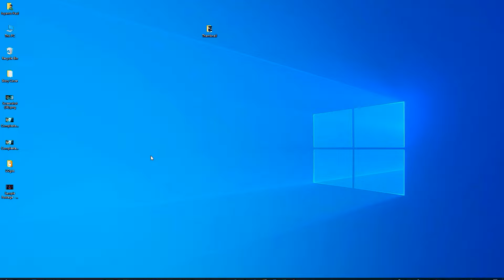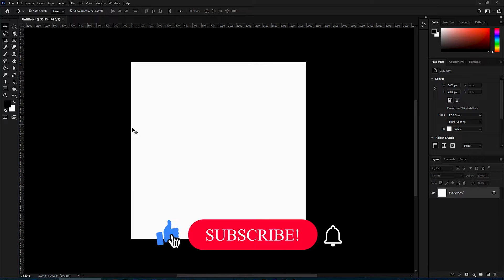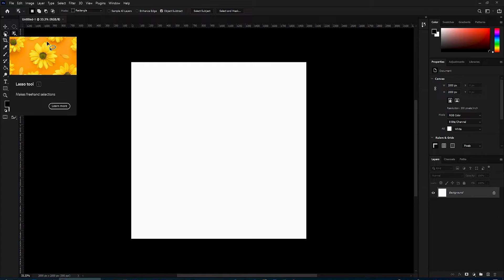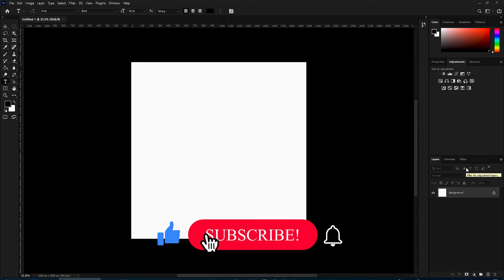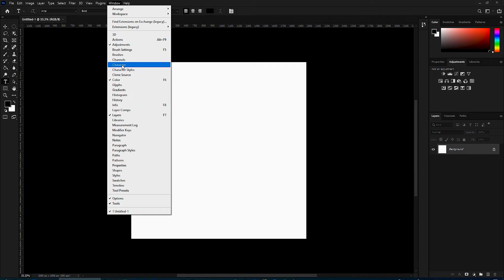Tutorial 01 । Interface Introduction । Advanced tutorial Adobe photoshop 2022 । GRAPHIC MENTOR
HELLO VIEWERS,
প্রথমত আপনাকে অসংখ্য ধন্যবাদ ভিডিওটি দেখার জন্য। এই ভিডিওর মাধ্যমে আমি আপনাদেরকে এডোবি ফটোশপের ব্যাসিক ইন্টারফেস শেখানোর চেষ্টা করেছি । যদি কোন ভুল হয়ে যায় তবে ক্ষামাসুন্দর দৃষ্টিতে দেখবেন।

এক এক করে গ্রাফিক্স ডিজাইন and ফ্রিল্যান্সিং নিয়ে a toz  আপনাদের শেখানোর চেষ্টা করবো।

1. Freelancing with Mobile Phone
4. All about Illustrator masking
5.
7. Best export system on Photoshop
8. Best Export system on Illustrator

JOYANTO FROM GRAPHIC MENTER.